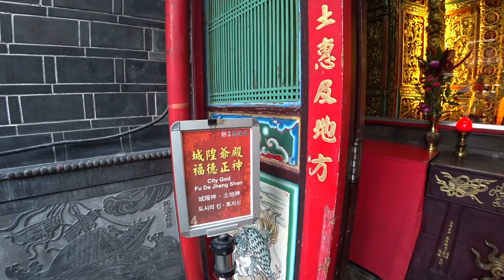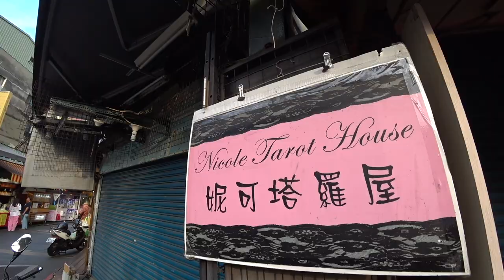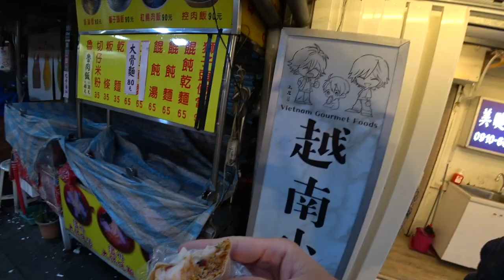Winning Big at Taiwans Best Night Market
There's a bottle of Whiskey with my name on it, I just have to win it! Shilin Night Market is the most famous and one of the oldest and largest Night Markets in Taiwan. Join me as we explore the winding paths and ridiculous games!